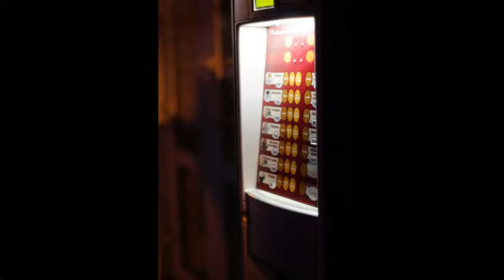Friday, 14 December 2018 Feodosia Sony NEX 5R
Friday, 14 December 2018 Feodosia

Vincent Augustus waste timeWaste Time Pop, Soul-RnB, Hip-Hop
Makaih Beats Waves (makaihbeats.net)Fake Love (makaihbeats.net) Soul-RnB, Hip-Hop Beats, Instrumental
Yung Kartz CoupeOctober/November 2018 Hip-Hop, Rap, Hip-Hop Beats
Yung Kartz LonelyOctober/November 2018 Hip-Hop, Rap,